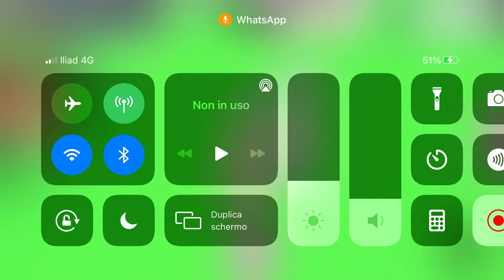One color challenge with my BFF | adopt me trade